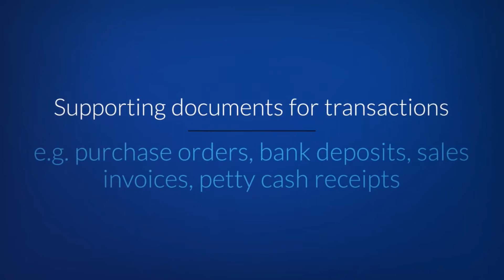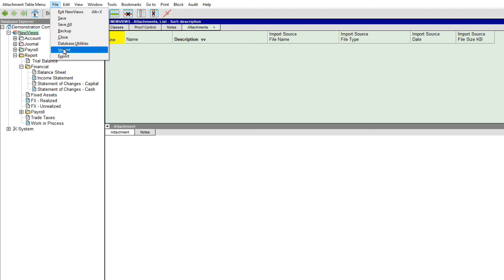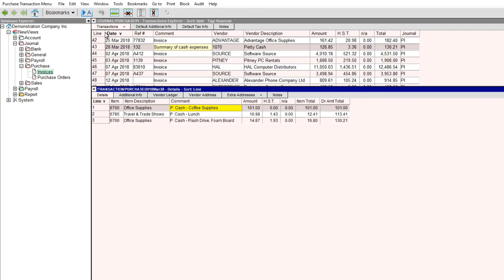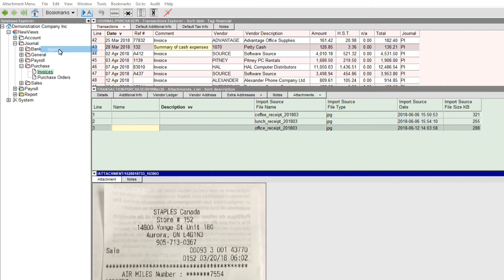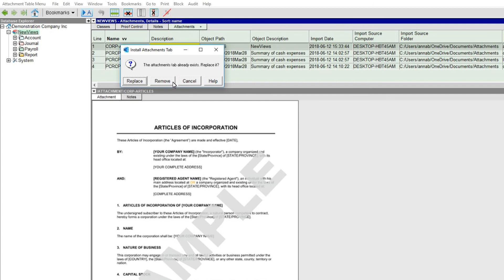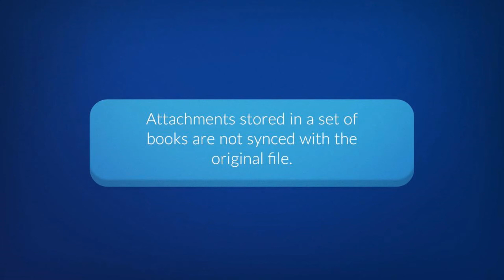Adding Attachments in NewViews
This video demonstrates how to add attachments (images, PDFs, MS Office documents, etc.) to a NewViews set of books.